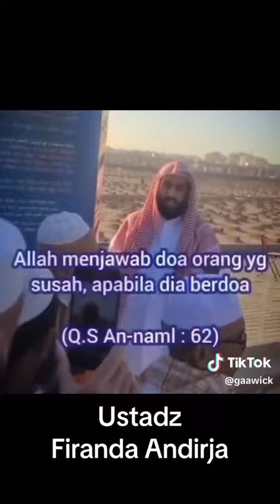SYIRIK || Ust Firanda Andirja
Bismillaah
Thalabul Ilm Manhaj Salaf